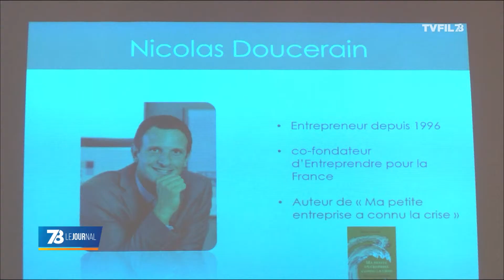Politique : "Nous citoyens" veut s'imposer loin des formations traditionnelles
Avec Wifried Richy, il est aujourd’hui question de l’élection à la présidence du mouvement « Nous citoyens ». Mouvement qui s’est réunit à Versailles en fin de semaine dernière.